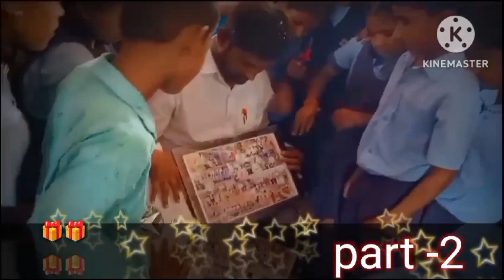ಬಿಳ್ಕೋಡುಗೆ ಸಮಾರಂಭ...part -2 ...MPs khyad